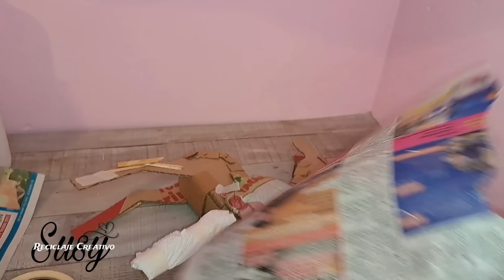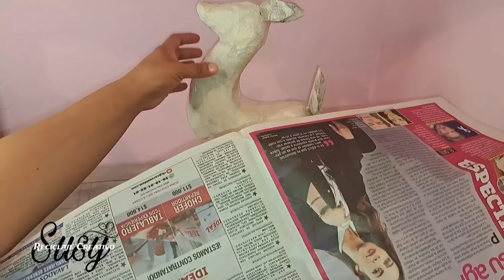Como hacer HERMOSO RENO NAVIDEÑO con materiales reciclados // merry Christmas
Gracias por estar aquí en Susy Reciclaje Creativo este día tan maravilloso les traigo esta manualidad con reciclaje fácil y económica